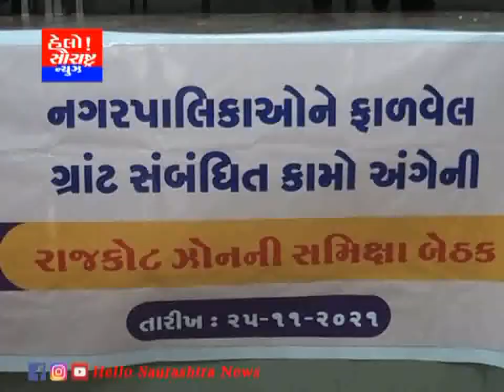રાજકોટ ખાતે ગુજરાત મ્યુનિસિપલ ફાયનાન્સ બોર્ડ ની સમીક્ષા બેઠક યોજાઇ